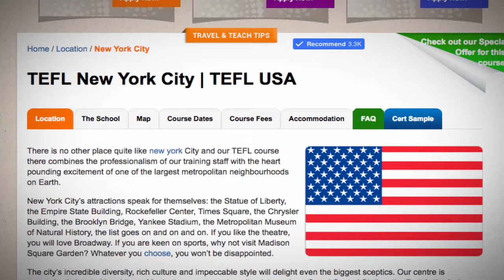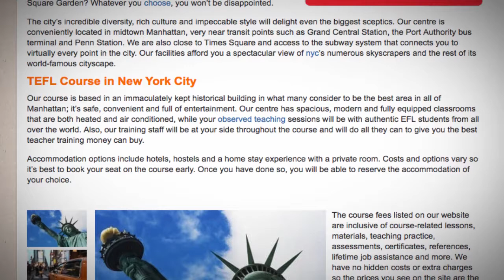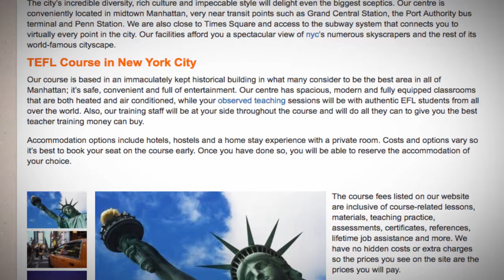TEFL / TESOL Course in New York City, USA | Teach & Live abroad!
Our course is based in an immaculately kept historical building in what many consider to be the best area in all of Manhattan; it’s safe, convenient and full of entertainment. Our centre has spacious, modern and fully equipped classrooms that are both heated and air conditioned, while your observed teaching sessions will be with authentic EFL students from all over the world. Also, our training staff will be at your side throughout the course and will do all they can to give you the best teacher training money can buy.

Accommodation options include hotels, hostels and a home stay experience with a private room. Costs and options vary so it’s best to book your seat on the course early. Once you have done so, you will be able to reserve the accommodation of your choice.

Getting Started

The first step in enrolling on our TEFL course in New York is to complete a free application. If you are at least 18 years of age and speak English fluently, you are eligible to apply for the course. The application is brief and we will send you a prompt reply. Once approved, you will receive additional information about the course content and schedule, your accommodation options, travel arrangements, as well as payment options and more.

Apply to take our TEFL course in New York City now and soon you could be experiencing life in the Big Apple. However, training in the USA doesn’t mean you have to stay and teach there. If you would like to move on after the course we offer lifetime assistance finding jobs and our certificates are recognised worldwide.

Find out more about our TEFL course in New York City